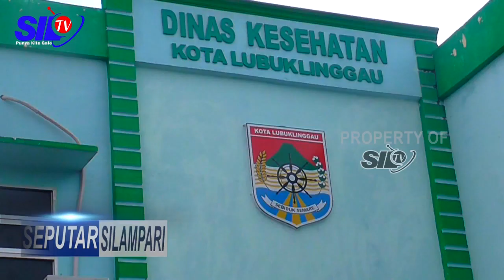SATU ORANG PDP ASAL LUBUKLINGGAU POSITIF CORONA